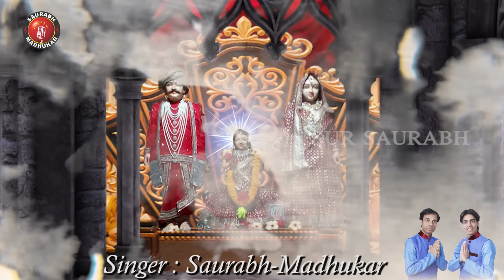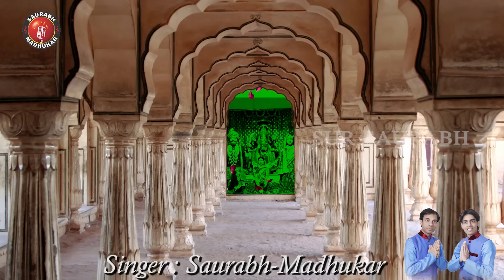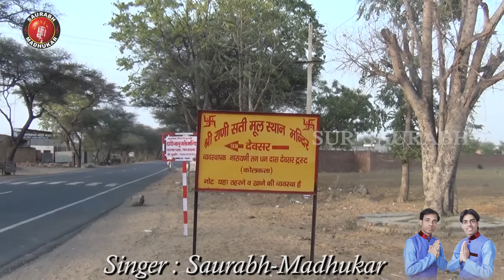Jhunjhunu Mein Moti Sethani (राणी सती दादी के तीन धाम) - Latest Ranisati Bhajan By Saurabh-Madhukar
Rani Sati Dadi Bhajan : Jhunjhunu Mein Moti Sethani Dokwa Mein Laado Narayani..
Singer : Saurabh - Madhukar
Music Label : Sur Saurabh Industries.

✱ Full Lyrics Of This Bhajan  In Hindi ✱

झुंझुनू में मोटी सेठानी
डोकवा में लाड्डो नारायणी
तनधन बाबा ने जहाँ दिया बलिदान
राणीसती के सत् का है जो प्रमाण
देवसर धाम वो है देवसर धाम

झुंझुनू में राणीसती दादी का तीर्थ स्थान बना
गुरसामल की लाडली का डोकवा में धाम बना
पर्वत के ऊपर माँ का भवन आलीशान
मंदिर बना है जहाँ स्वर्ग समान

हाथ जोड़कर जब हमने देवसर की धरती से पूछा
क्या तुमने तनधन बाबा और माँ नारायणी को देखा
कैसे करू मैं सत् की महिमा बखान
कड़-कड़ में बस्ता जहाँ दादी का नाम

इसी भूमि पर राणीसती ने राणा को आदेश दिया
सौरभ-मधुकर अस्थि कलश में फिर माँ ने प्रवेश किया
भक्ति की शक्ति को कोटि प्रणाम
भक्त राणा को जहाँ मिला वरदान

Jhunjhunu Mein Moti Sethani
Dokwa Mein Laddo Narayani
Tandhan Bawane Jahan Diya Balidaan
Ranisati Ke Satt Ka Hai Jo Pramar
Dewsar Dham Wo Hai Dewsar Dham

Jhunjhunu Mein  Ranisati Dadi Ka Tirth Sthan Bana
Gursamal Ki  Ladli Ka Dokwa Mein Dham Bana
Parvat Ke Upar Maa Ka Bhawan Alishan
Mandir Bana Hai Jahaan Swarg Samaan

Hath Jodkar Jab Hamne Dewsar Ki Dharti Se Pucha
Kya Tumne Tandhan Baba Aur Maa Narayani Ko Dekha
Kaise Karu Main Satt Ki Mahima Bakhan
Kan Kan Mein Basta Jahan Dadi Ka Naam

Isi Bhumi Par Ranisati Ne Raana Ko Aadesh Diya
Saurav-Madhukar Asthi  Kalash Mein Fir Maa Ne Pravesh Kiya
Bhakti Ki Shakti Ko Koti Pranam
Bhakti Rana Ko Jahaan Mila Vardan